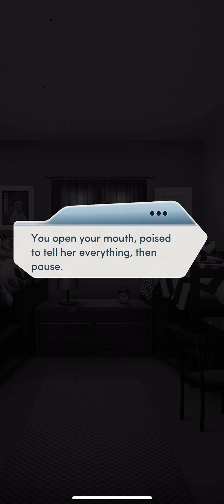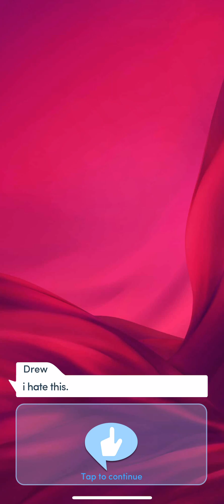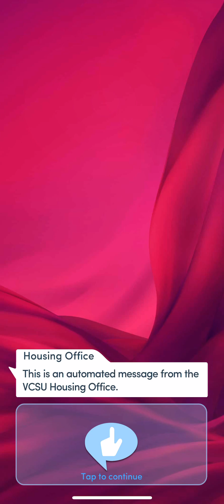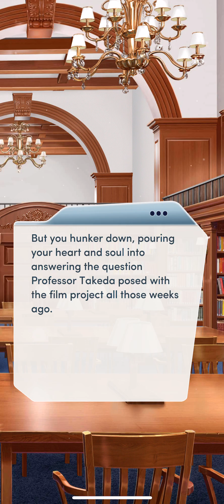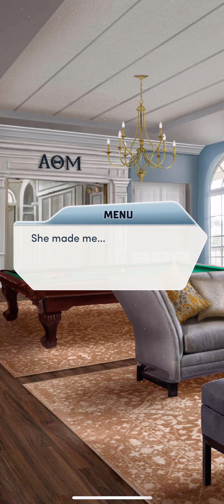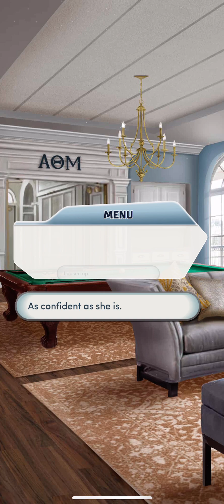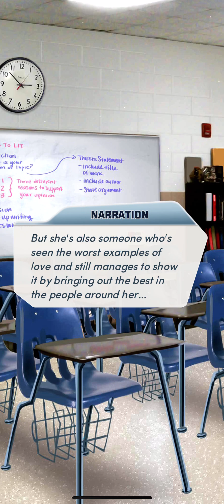Roommates with Benefits Chapter 19